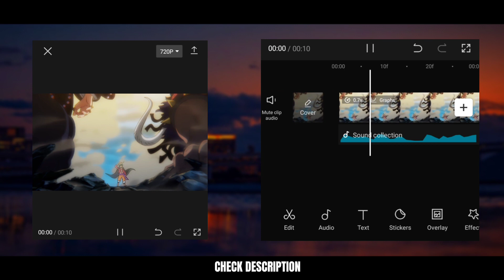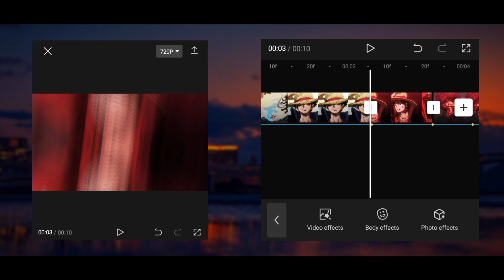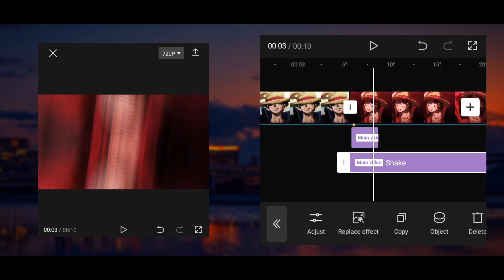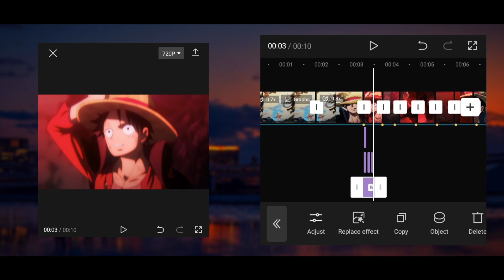Halo Slanted Blur Shake Effect like Ae in Capcut Tutorial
ABOUT MY CHANNEL: { This Channel Is more about video editing in Mobile Phone Like Android }

📺THIS VIDEO  MIGHT HELP YOU 😉

Supreme creations,
Capcut video editing,
Capcut edit,
Capcut for beginners,
Basic tutorial for capcut,
Capcut editing tips and tricks,
capcut tutorial,
capcut app,
edit capcut,
capcut tips,
capcut edit tutorial urdu,
Dj remix edit
Supreme creations
capcut
capcut tutorial
Capcut transition video editing
CapCut transition
CapCut Anime video editing
CapCut AMV editing
CapCut tips and tricks
how to make a smooth edit on capcut
smooth capcut edit
smooth capcut edit tutorial
smooth capcut
smooth capcut transitions
smooth capcut editing app